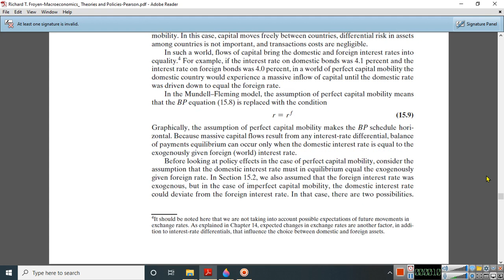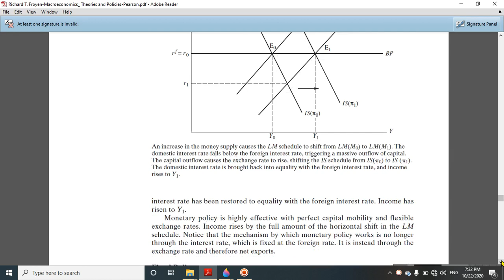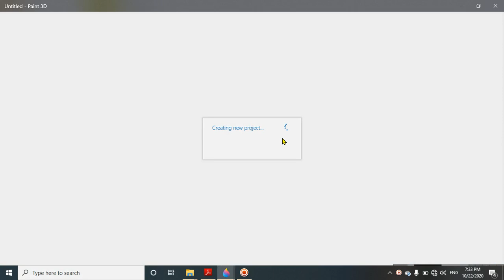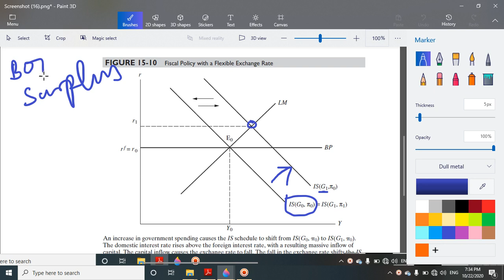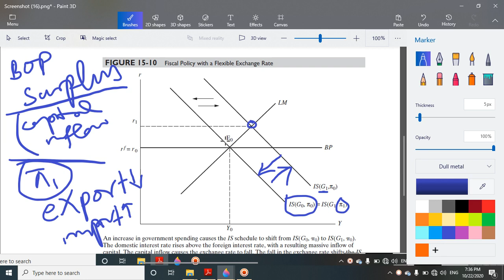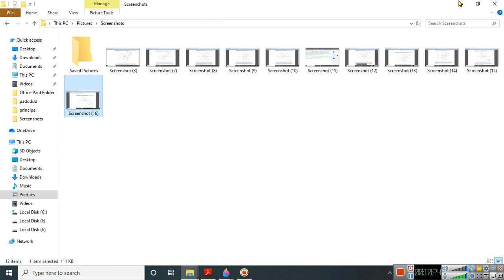Macro Video # 65 Mundal fleming model-Perfect Capital Mobility-Flexible exchange rate